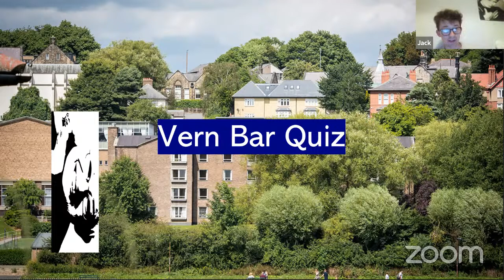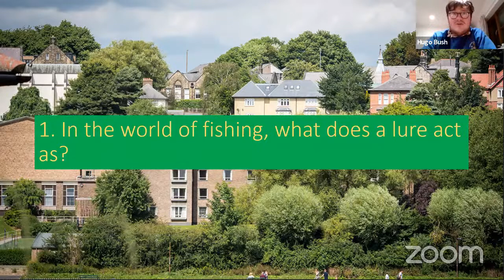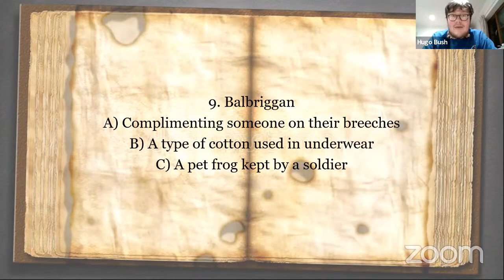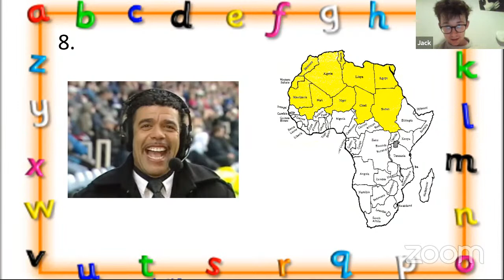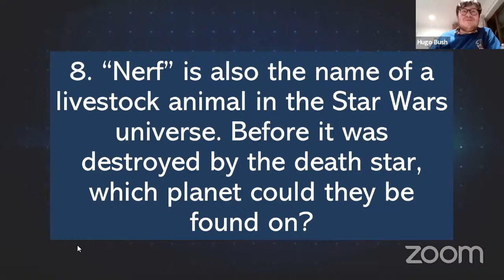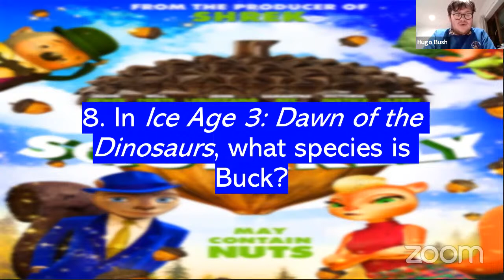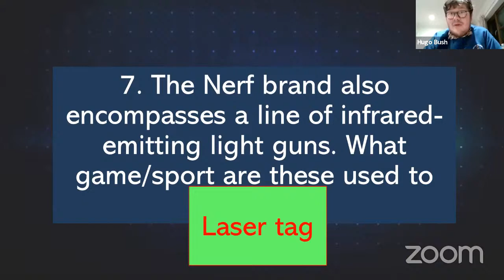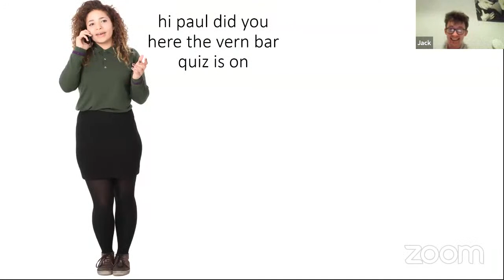Vern Bar Quiz